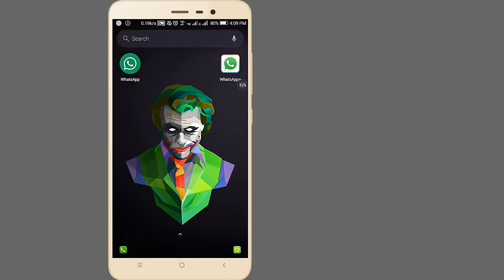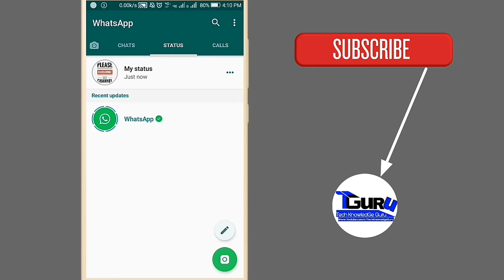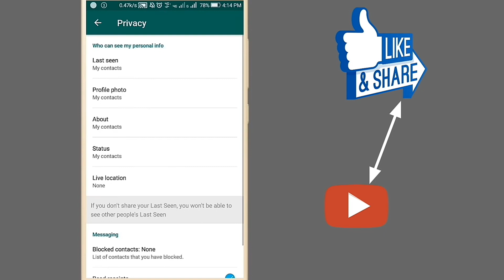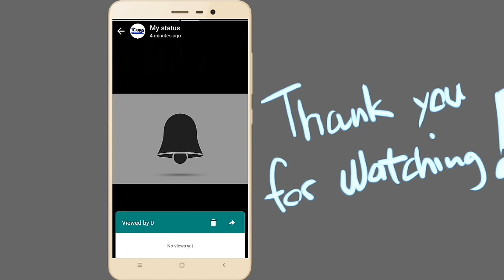Secretly किसी की भी Whatsapp Status देख लो | 2018 new trick in india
Secretly किसी की भी Whatsapp Status देख लो...

Hello dossto kaise ho aaplg... Asha krta hu sbkoi thik hai... To dossto mai phir se waps aa gya hu ek nyi interesting video ke saath...
To friends aaj ki video me maine dikhaya hai ki kaise hm kisi ke whatsapp status ko dekh skte h secretly.
Video me bhot hi easy steps se dikhaya gya h...
Mujhe ummid h ki aapko aaj ki video psnd jrur aai hogi...